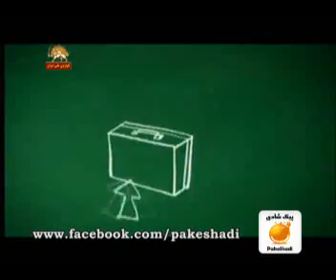پيك شادي_طنز_خبر تو خبر_910110.3gp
خبر تو خبر, خبر داره براتون از سريالِ ادامه دارِ دلشوره هاي سيدعلي و شركاء.، نگاهي به برنامه هاي نوروزيِ تي وي ريش. کانال تلگرام پیک شادی: